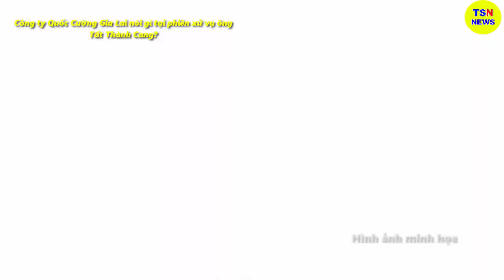Tin tức nhanh và chính xác nhất ngày 29/06/2023/Tin nóng Việt Nam Mới Nhất Hôm Nay/thoisunhanh